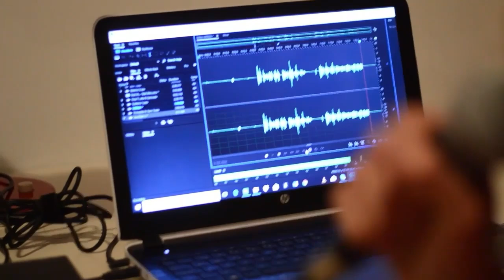Fatal 4 Way (10/04/24)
Jason Clouse is joined by Quadell Edwards, Brian Bolf & Shawn Grugel to discuss news and happenings in the world of professional and independent wrestling.